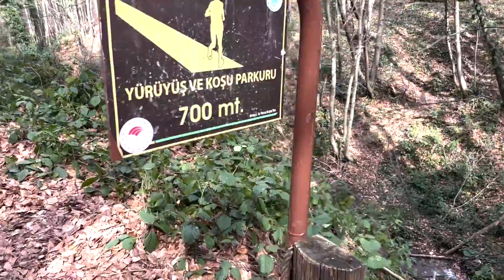SUSHI YAPTIK | Bu Oyuna Cesaretiniz Varsa Oynayın | Pazar Yürüyüşü